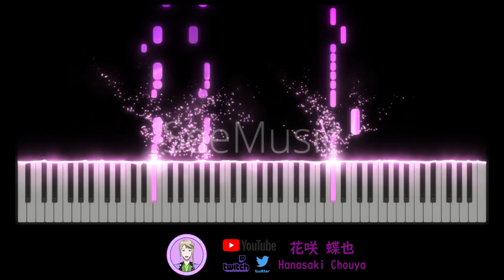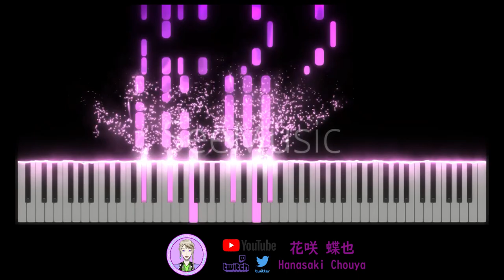[パリピ孔明/派對咖孔明/Ya Boy Kongming!] 片尾曲ED 96猫と置鮎龍太郎 – 気分上々↑↑ (Kibun Joujou ↑↑) TV Size